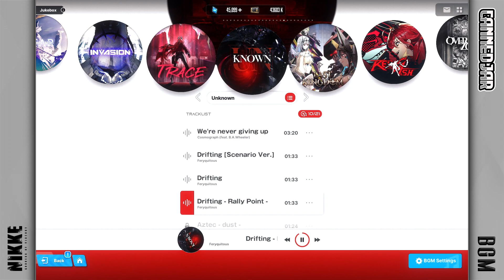Drifting - Rally Point - - Feryquitous | Goddess of Victory: Nikke BGM